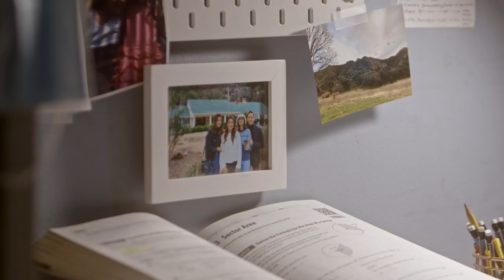Sophie Reynolds - House on the Hill (Official Music Video)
Sophie Reynolds - House on the Hill

Music & Lyrics: Sophie Reynolds

Director/Editor: Nathaniel De La Torre
Dir. of Photography: Jonah Beadle
Production Assistant: Marie Davis
Production Assistant: Grant Stanley
BTS Photographer: Paige Reynolds
Colorist: Jonah Beadle

Staring: Maya Bonk & Sophie Reynolds

I’m gonna move
To the mountains
Where the air is clear and I don’t feel so
Surrounded

And up in the sky
You can’t miss a sound
So if I hear every laugh how could I ever feel
Let down

I know I can’t go right now
But whose to say I never will
I’m okay with something
Further down the line

And in my house on the hill
You can visit any time
See me as I
Finally feel alive

I wanna run
Straight into the waves
And as I float in the water I’ll feel meaningless
In the best way

And the things I regret
Won’t be the things I didn’t say
And it won’t be so easy
To let my feelings fade

Finally feel alive

And on the nights when I can’t sleep
And the days I don’t stop to breathe
What gets me through
Is dreaming up this home

So if you see me looking right through ya
Or if you feel like I’m starting to lose ya
Just know my mind
Is traveling a wooded road

Finally feel alive

I’m gonna move
To the mountains
Surrounded